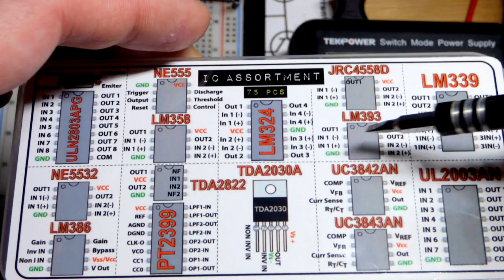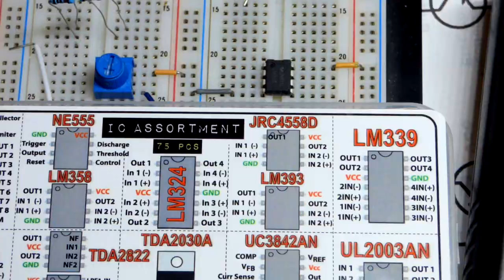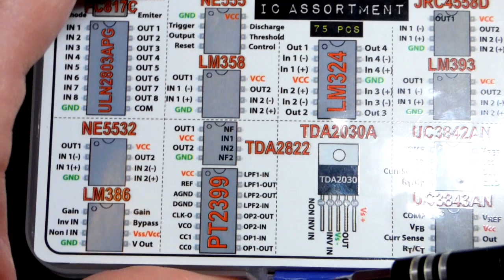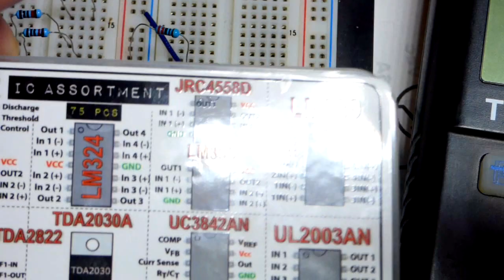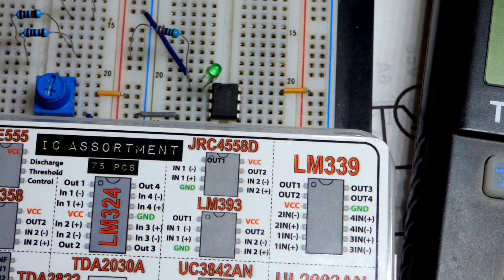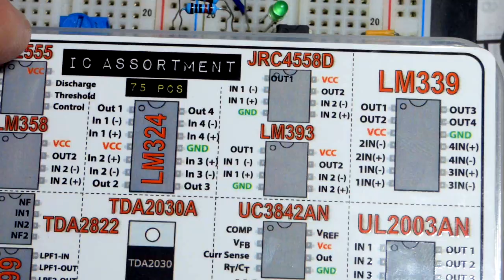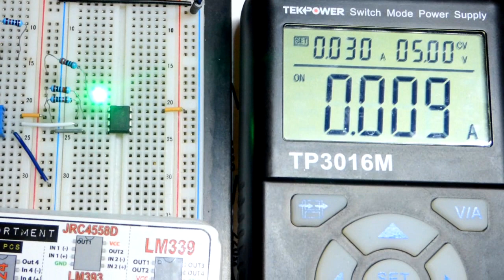Quick look at LM393 dual comparator with open collector output from integrated circuit kit review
LM393is a nice 8 pin single or dual power supply integrated circuit that contains 2/dual comparators. With the help of a pull up resistor, the output is high when the non inverting input (+) voltage is higher than the inverting input's (-) voltage. The output is low when the non inverting input is lower than the inverting input voltage.

I got this LM393 integrated circuit from a kit on Amazon. There is also a kit with twice the parts at twice the price that I added. It is also out of stock at the moment but says it will be resupplied soon.